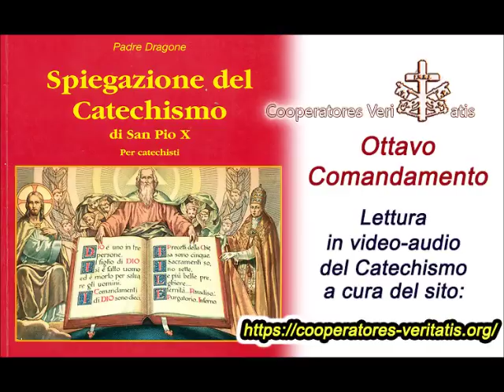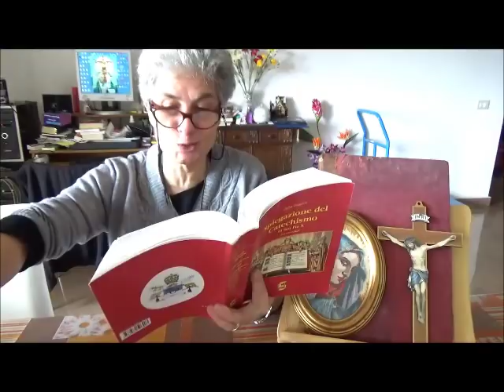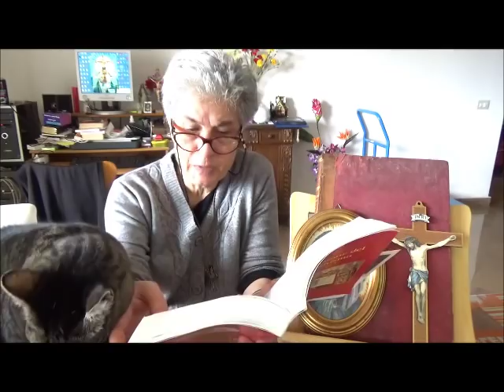Padre Dragone Ottavo Comandamento (10)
Riprendiamo la pubblicazione dei Dieci Comandamenti dal Catechismo San Pio X spiegato da Padre Dragone.
Vi ricordiamo che in questa playlist troverete tutta la serie:
Se preferite, in questo link, troverete i video raccolti insieme in una sola pagina: